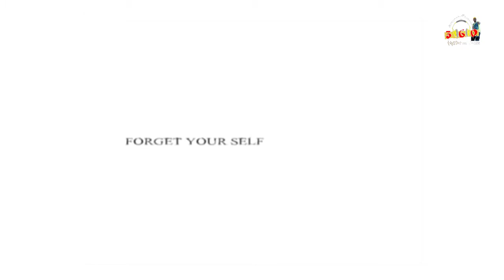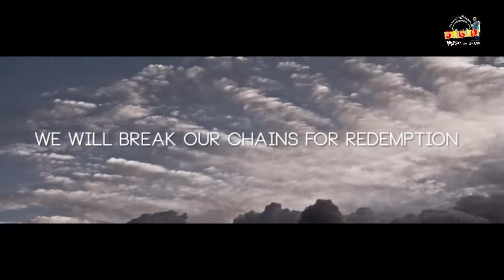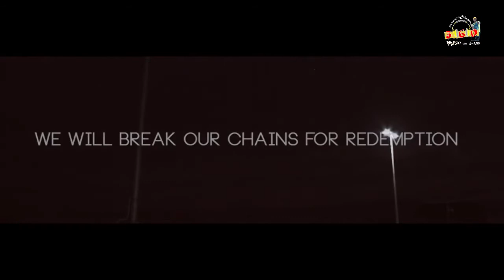360 MUSIC - quinta puntata - The Lotus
Quinta Puntata di "360 MUSIC" prodotta da brunchCinema di Lorenzo e Nadia Olivieri,
con Andrea J-AND Bernardini.
Oggi con noi i THE LOTUS.

Musica sigla: Liquid Clock - "The thinkin brodge"